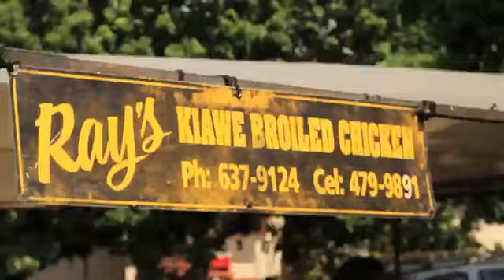SUWT EXPO PROMO 20121595